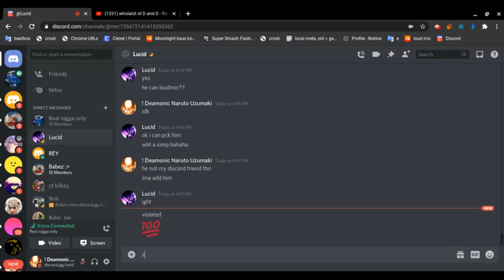2v1 packing they removed Lucid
jayla removed him she sucks